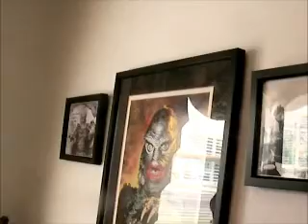gary1.wmv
Gary's House Part 1